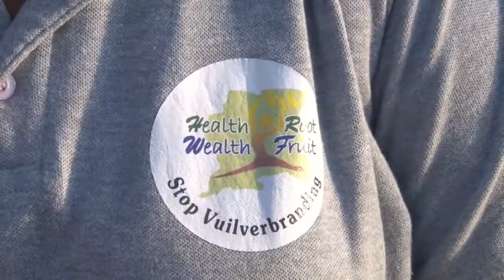18 09 2018 KBS start met bewustwordings campagne